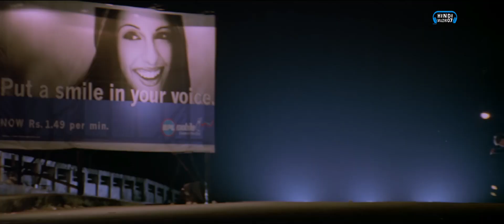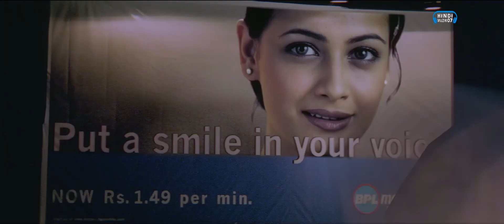Sach Keh Raha Hai | Rehnaa Hai Terre Dil Mein Movie Song | 2001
Movie : Rehnaa Hai Terre Dil Mein (2001)
Song : Sach Keh Raha Hai
Singer : KK
Lyrics : Sameer